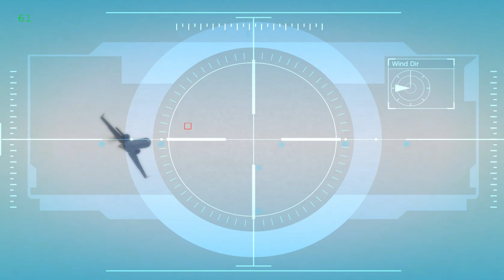Caida Libre GTA 5 - Plane Shooting Mission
Martin Madrazo calls Michael and Trevor and tells them they have a task for them. At La Fuente Blanca, Madrazo's ranch in Vinewood Hills, they first met. Madrazo wants Michael and Trevor to assassinate his cousin because he might consider giving evidence against him. Even if Michael claims that their obligation has been paid off, Madrazo wants him to view it as a favour for a friend.

He displays a photo of his cousin Javier, who is departing for Liberty City that afternoon, to the two people. In the hills, Madrazo has installed a cannon. He wants them to take out the jet and get some crucial papers.

Michael makes his way to the Galileo Observatory, where the Madrazo left a large weapon attached to the back of a van. Michael watches for the aircraft and fires at its engine. Michael needs to strike the aircraft three times before it begins to malfunction. Trevor, who is now pursuing the jet on a bike, enters the scene as the plane begins to descend.

After damaging the van, Trevor calls to inform him that plans have changed and to meet at Stoner Cement Company. Soon after Michael shows up, Trevor does as well. Trevor claims that he and Madrazo got into a fight over the job's compensation. As Michael asks if he killed him, Trevor responds in the negative and moves to the back of his car to admit that Patricia Madrazo was the victim of a kidnapping.

Trevor advises that while they speak with Madrazo, the two go into hiding for the time being. Trevor and Patricia get in the car with Michael, who then leaves. The mission is then automatically ended and the play changes to Franklin.

CAIDA LIBRE: MISSION OBJECTIVES
Go to the OBSERVATORY.
Get in the VAN.
Shoot the PLANE'S ENGINE.
Follow the plane and get the package.
Silence JAVIER.
Go inside the PLANE.
Leave the area.
Destroy the VAN.
Go to MARTIN'S HOUSE.
Meet Trevor at the CEMENT WORKS.

GTA 5 Gameplay Previous Videos.